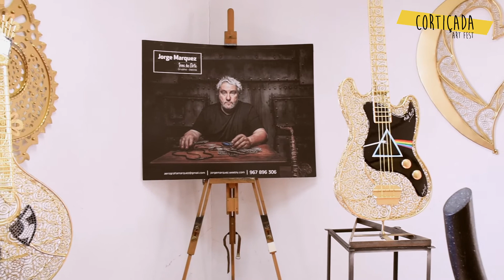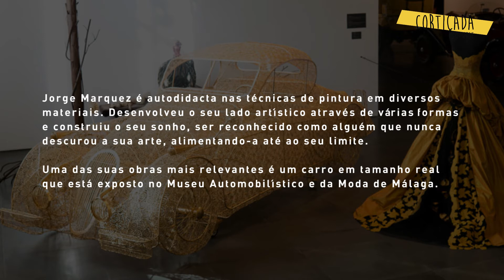Cortiçada Art Fest Weekend: WORKSHOP 2 AGO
Cortiçada Weekend é o Festival Online no fim-de-semana dos dias 31 de Julho, 1 e 2 de Agosto onde serão Inauguradas as 3 Obras de Arte na Paisagem.

WORKSHOP FIOS DE ARTE, orientado por Jorge Marquez

Neste workshop online orientado por Jorge Marquez podes aprender a construir peças únicas e de grande escala com arame metálico e ferro através do uso da técnica de filigrana.

Natural de Lisboa está sediado na aldeia de Orvalho, Oleiros, desde 2017. Jorge é autodidacta nas técnicas de pintura em diversos materiais. O manuseamento e desenvolvimento destas técnicas permitiu-lhe entrar no mundo da publicidade, quando esta ainda não recorria às ferramentas digitais para comunicar. Paralelamente a esta actividade profissional desenvolveu o seu lado artístico através de variadíssimas formas e foi construindo o seu sonho, ser reconhecido como alguém que nunca descurou a sua arte, alimentando-a até ao seu limite. Uma das suas obras mais relevantes é um carro em tamanho real que está exposto no Museu Automobilístico e da Moda de Málaga.

Cortiçada Weekend is the Online Festival on the weekend of July 31, August 1 and 2, where will be inaugurated the 3 Works of Art in the Landscape.

WORKSHOP ART STRINGS, by Jorge Marquez

In this online workshop conducted by Jorge Marquez you may learn how to build unique and big scale work pieces with metallic wire and iron with the “filigree” technique.

Jorge Marquez was born in Lisbon and lives in the countryside in the village of Orvalho, Oleiros, since 2015. Jorge is a self-taught craftsman with skilled techniques of painting and handling different materials. With these skills and techniques, Jorge achieved to works in the advertising market before the digital communication. At the same time this professional activity developed his artistic side through a wide range of forms. Gradually Jorge achieved his dream of recognition as someone who always developed his art to the limit. One of his most relevant works is a real scale car exposed in the Museo Automobilistico y de la Moda in Malaga.